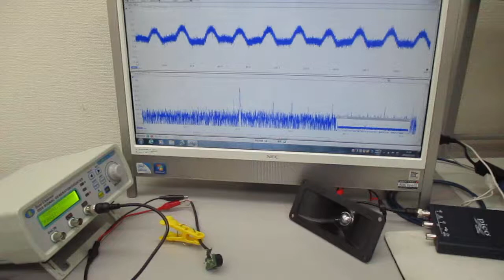空中超音波の伝搬状態を評価する実験（超音波システム研究所）